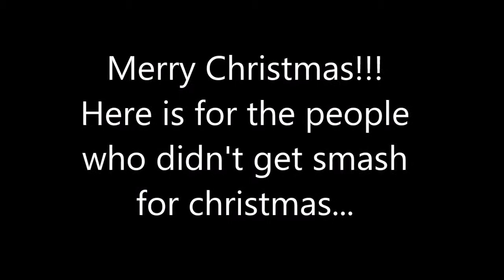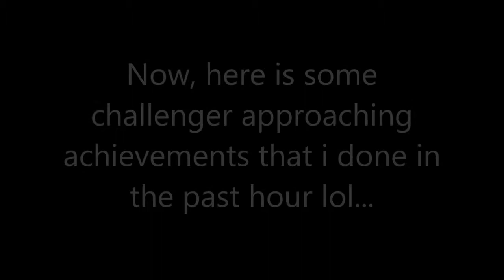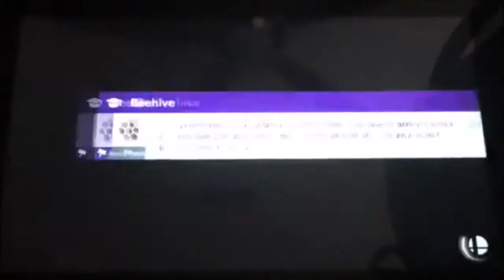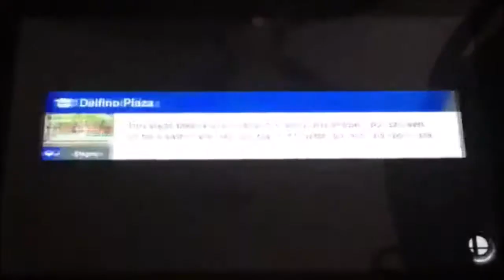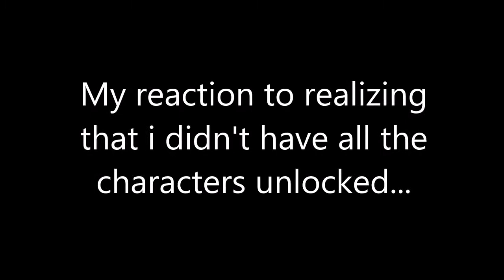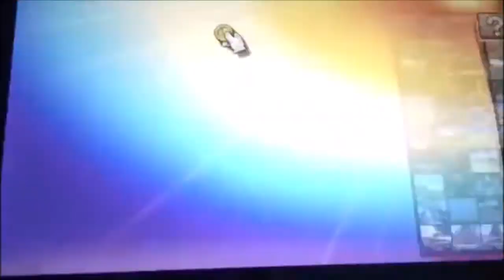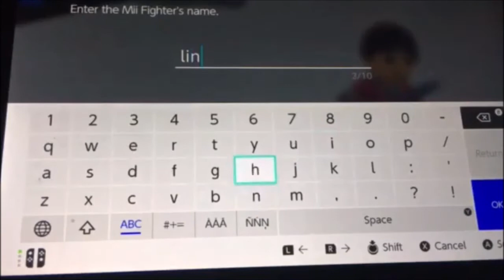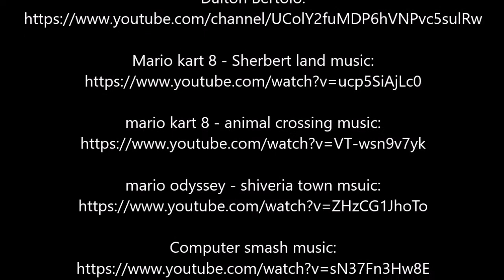Merry Christmas Special: Unlocking ALL Characters on Smash Ultimate!!!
CREDITS:

TheMail518